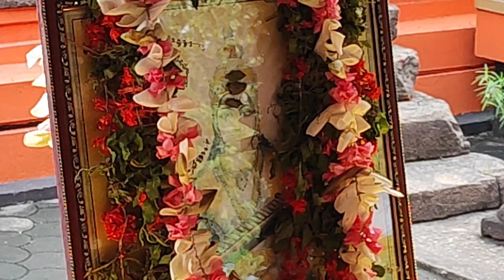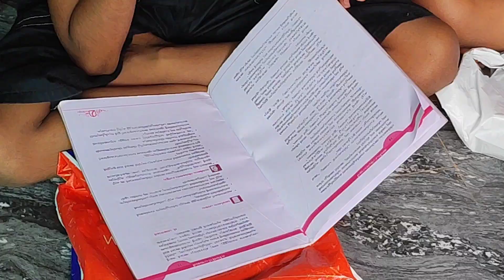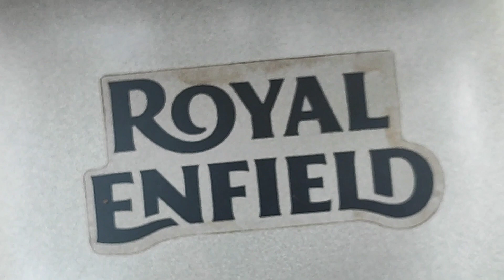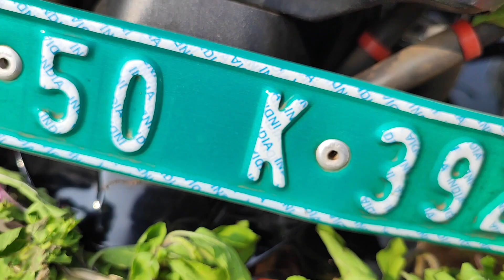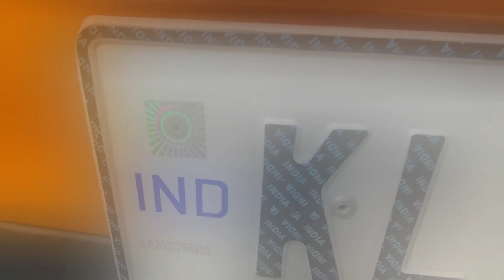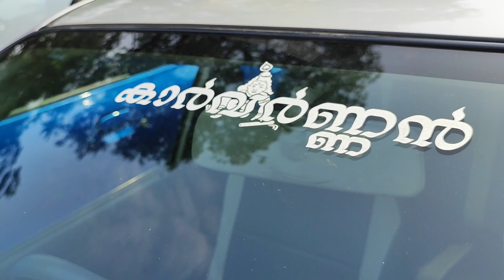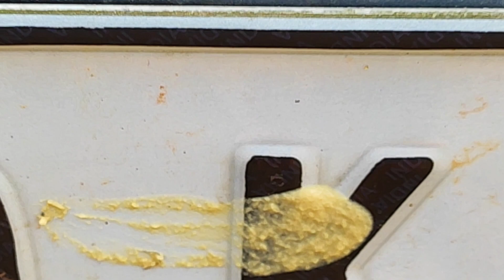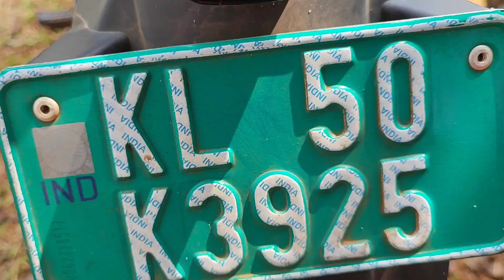Dashmi Day at Thenjeri Subramanya Swamy 🙏